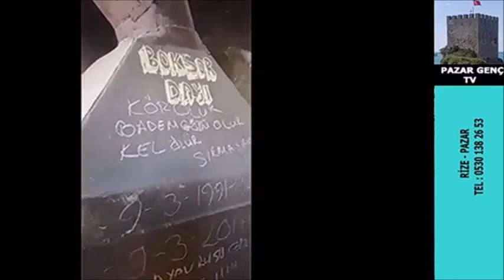PAZAR GENÇ TV